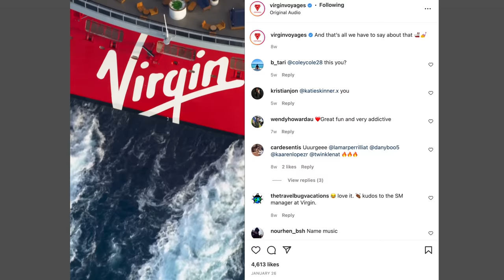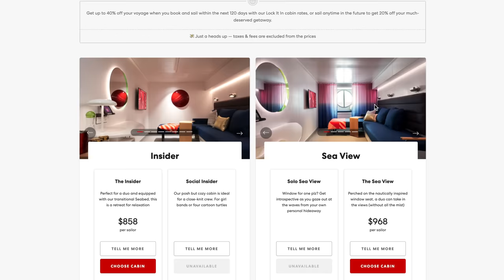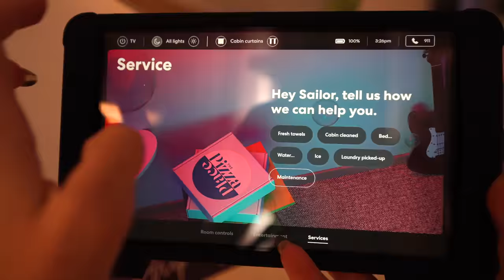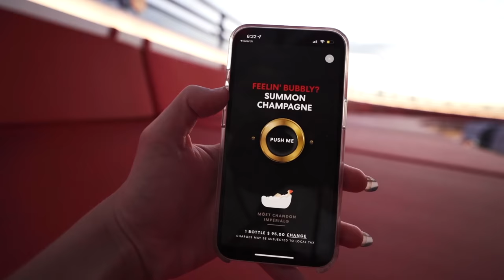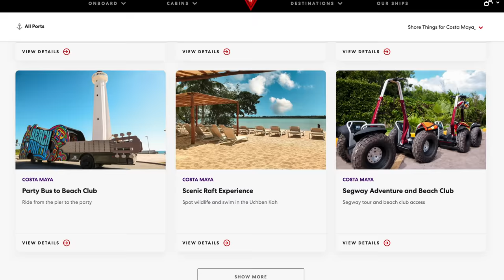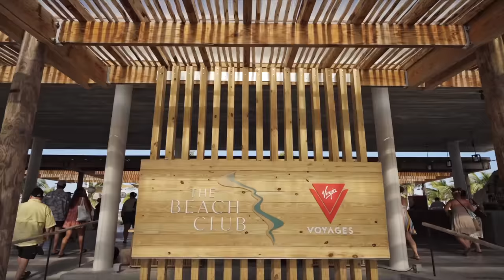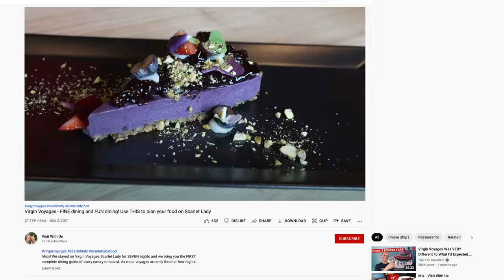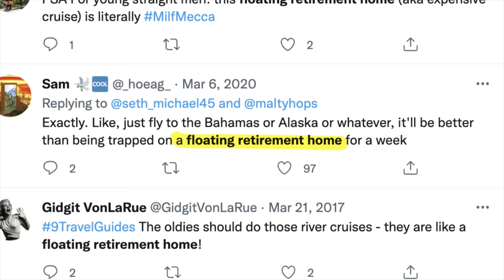I Tried The "Cruise Ship For Millennials"... Is Going On A Cruise Worth It In 2022?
I went on the new virgin voyages crew a few months ago and this is what it was like! I had never been on a cruise before so didn't really know what to expect. All in all I liked this cruise ship a lot but am not totally sure if it will really catch on the millennials... what do you guys think?

0:00 Virgin Voyages is different
1:15 Price
1:53 The Ship Design
3:55 The Balcony Room Cabin
5:53 Entertainment
7:10 The Ports - Costa Maya
9:19 Port #2 - Bimini, Bahamas
11:20 The Food
13:56 Demographic of this cruise
15:50 Will this work with millennials?

What Equipment I Use: